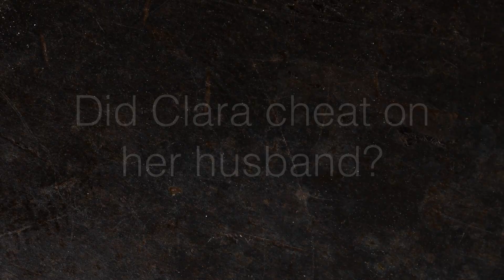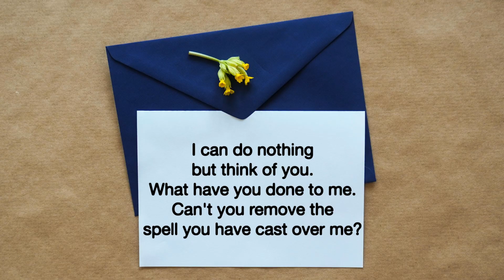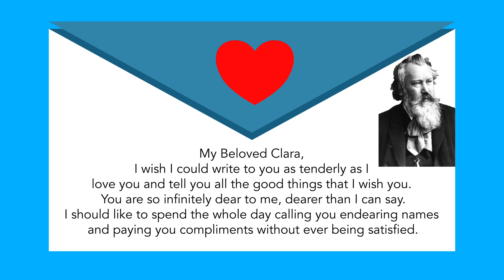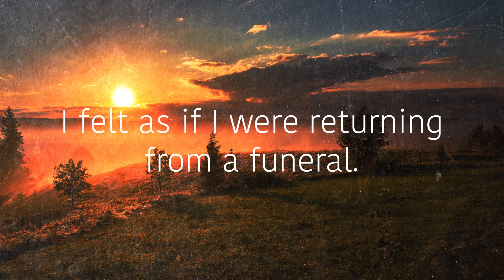The untold story of the Schumann's